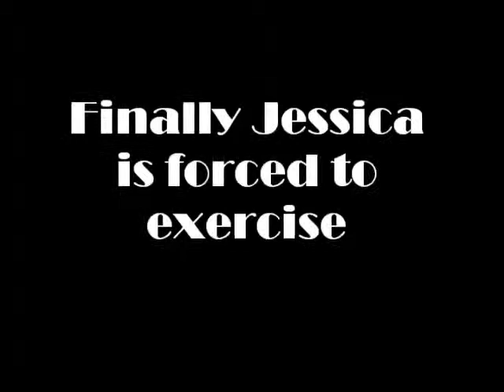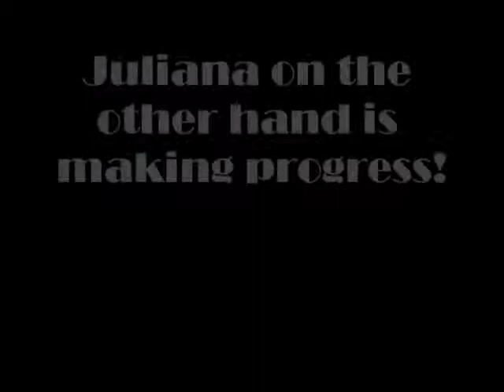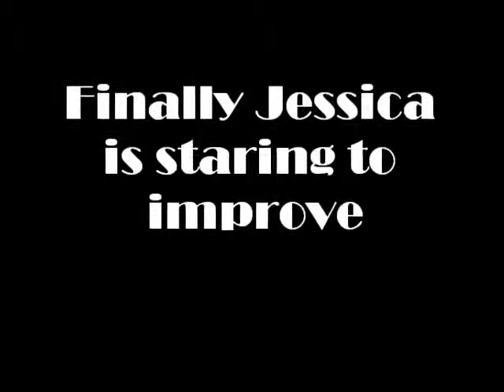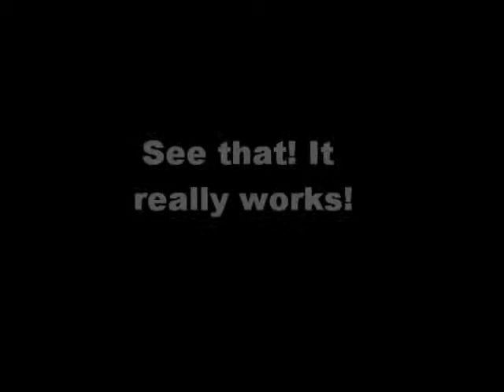biggest loser commercial